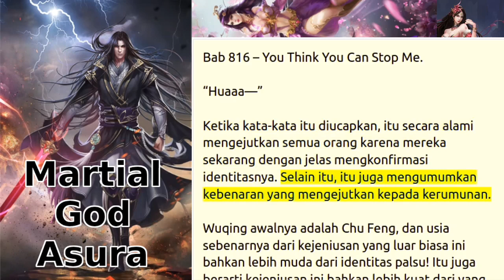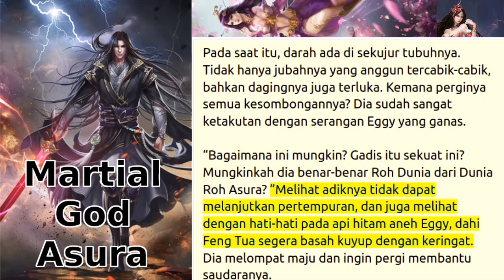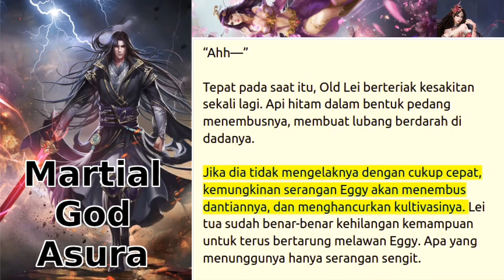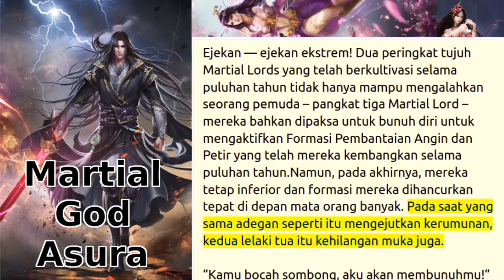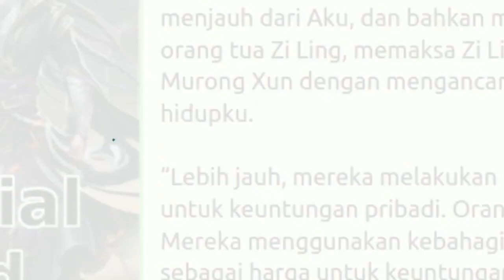martial God asura (mga) 816+817+818+819+820 streaming novel online bahasa Indonesia teks dan suara